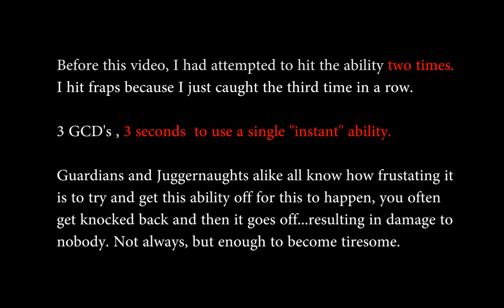Jedi Knight - Force Sweep (Warrior - Smash) Ability Error.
47 Ping, patch 1.1 (much worse this patch)

As mentioned,

I pressed sweep, failed.
GCD
GCD
- Start Fraps -
GCD
I pressed sweep, WORKED.

I  have 4-5 other vids of this happening until I decided this is easy to reproduce.